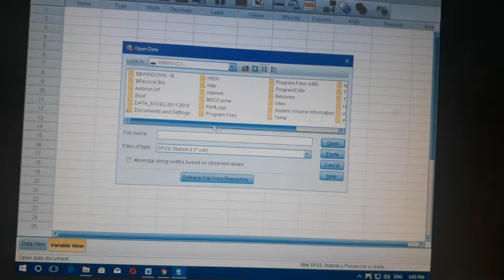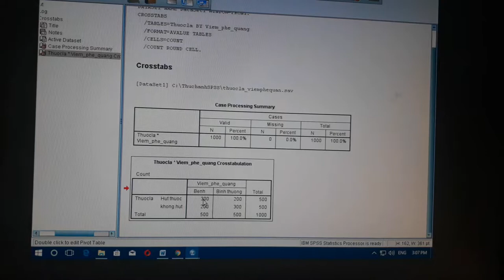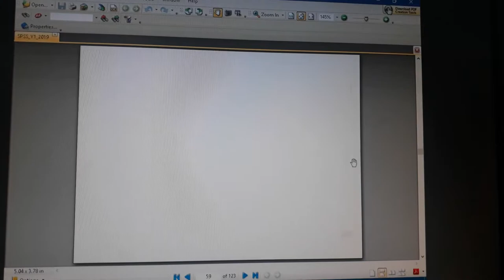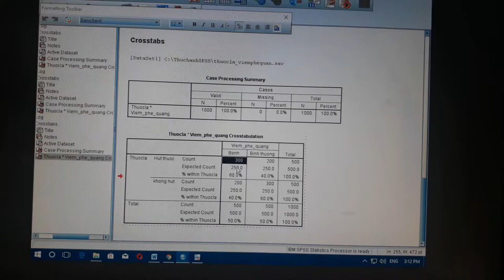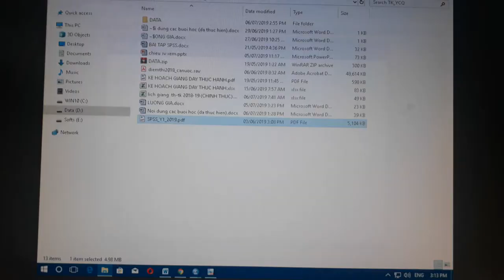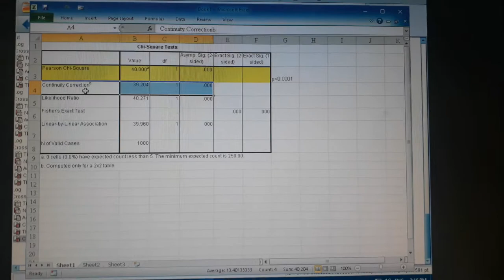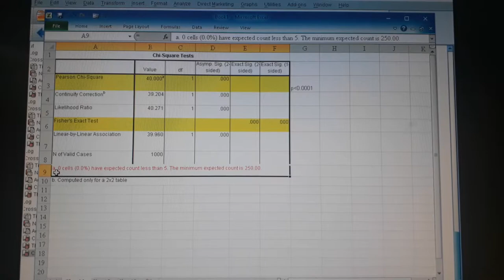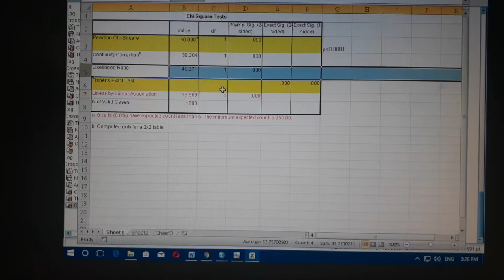Thống kê PNT 25